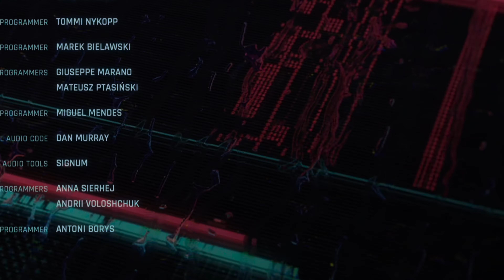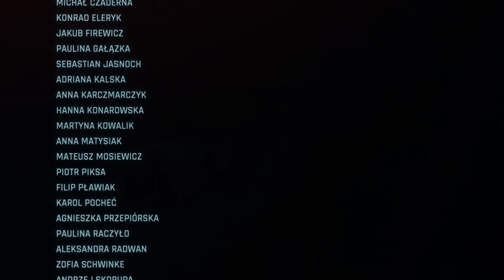Cyberpunk 2077 - Kerry Romance /Sun Ending 2.0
Story Mission - Path of Glory